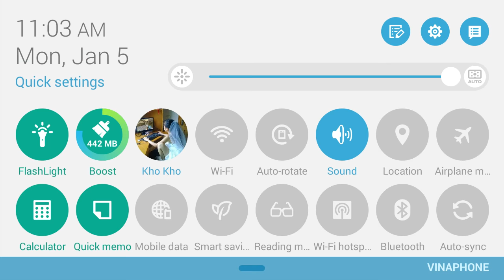PvZ 2 - Feastivus Final Day (5/1/2015)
PvZ 2: Final Day on Feastivus!